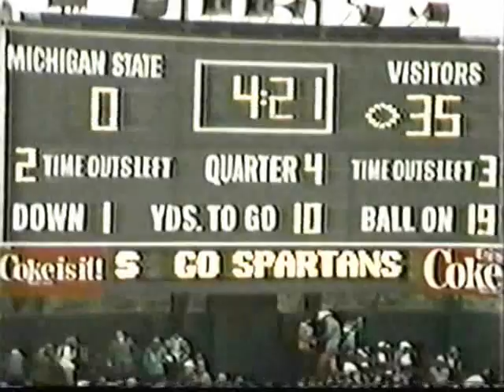1983: Michigan 42 MSU 0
When I went to Bo's memorial service in 2006, Bo's good friend George Perles (MSU head coach from 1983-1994) spoke and mentioned this game.  It was Perles' first UM/MSU game and when the coaches met at mid-field before the game, George said, "I have to tell you, Bo.  I'm really, really nervous."  Bo just smiled and said, "You should be."

Game played on October 8, 1983 in East Lansing.

1983 Michigan Wolverines Starting Lineups...

OFFENSE:

Split End - Vince Bean
Left Tackle - Clay Miller
Left Guard - Jerry Diorio
Center - Tom Dixon
Right Guard - Stefan Humphries
Right Tackle - Doug James
Tight End - Sim Nelson
Flanker - Triando Markray
Flanker - Gilvanni Johnson
Flanker - Ken Higgins
Quarterback - Steve Smith
Fullback - Eddie Garrett
Fullback - Greg Armstrong
Fullback - Dan Rice
Tailback - Rick Rogers
Tailback - Kerry Smith

DEFENSE:

Defensive Tackle - Vince DeFelice
Defensive Tackle - Mike Hammerstein
Middle Guard - Al Sincich
Defensive Tackle - Kevin Brooks
Outside Linebacker - Tom Hassel
Outside Linebacker - Carlton Rose
Outside Linebacker - Rodney Lyles
Outside Linebacker - Jim Scarcelli
Inside Linebacker - Tim Anderson
Inside Linebacker - Mike Boren
Inside Linebacker - Mike Reinhold
Inside Linebacker - Mike Mallory
WS Cornerback - John Lott
SS Cornerback - Bradley Cochran
Strong Safety - Evan Cooper
Strong Safety - Rich Hewlett
Free Safety - Tony Gant
Free Safety - Evan Cooper